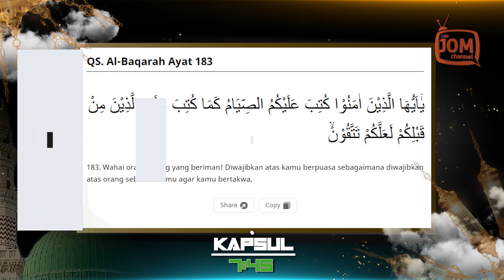08.04.2024 - KAPSUL 7.45 | RAMADHAN & MATLAMAT HIDUP